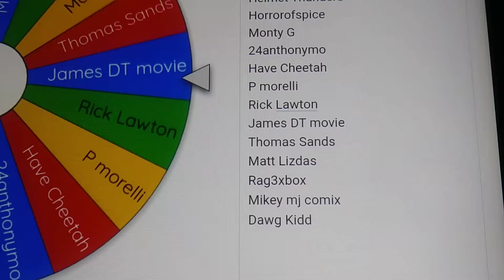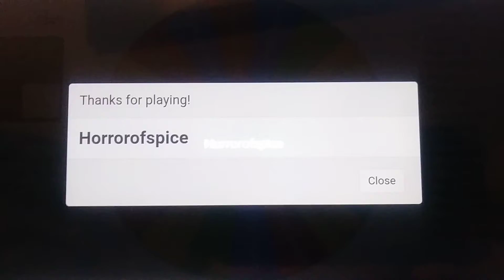Brightburn Digital Code Drawing